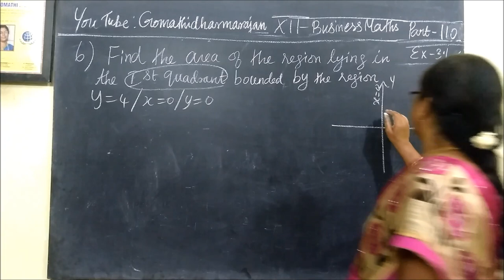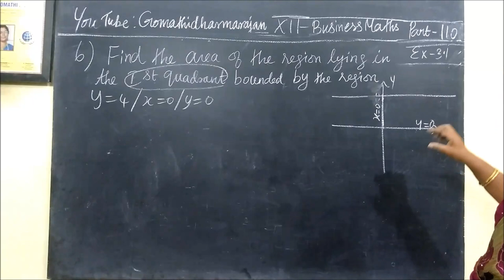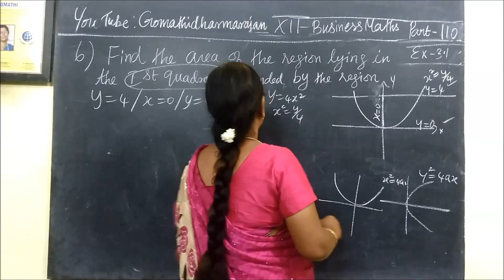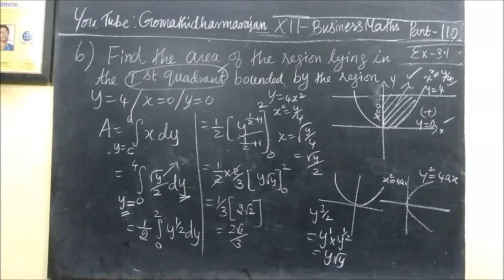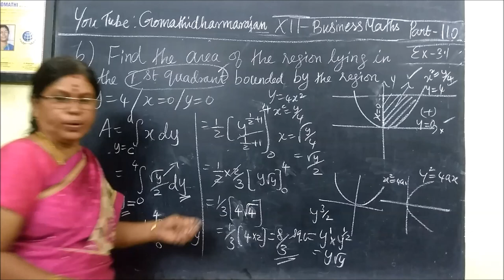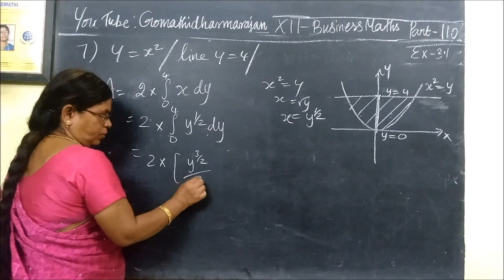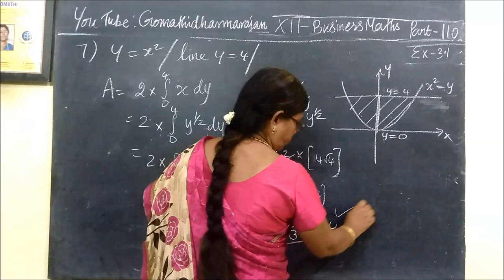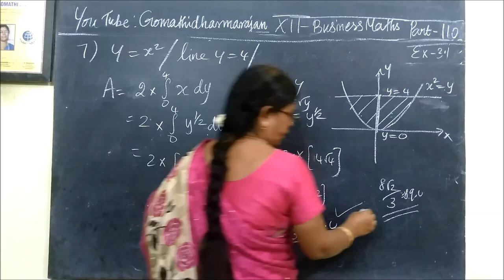12-BM Ex-3.1-6 and 7 Integral calculus-II @Gomathidharmarajan Gomathidharmarajan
12th B Maths  Ex-3.1-6 and 7 Integral calculus-II Gomathidharmarajan @Gomathidharmarajan